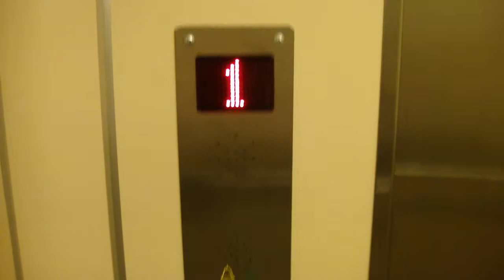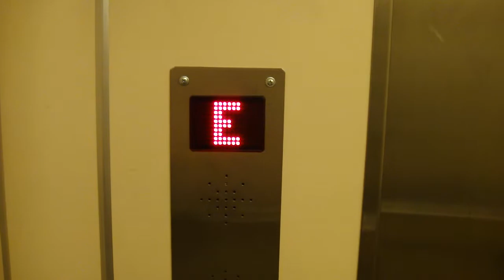Crappy KONE Elevator, HissCentralen Upg @ Drottninggatan 14, Örebro